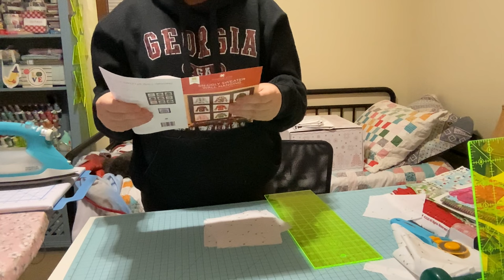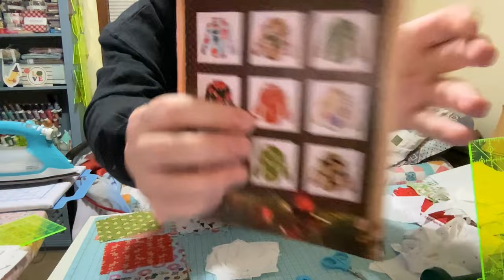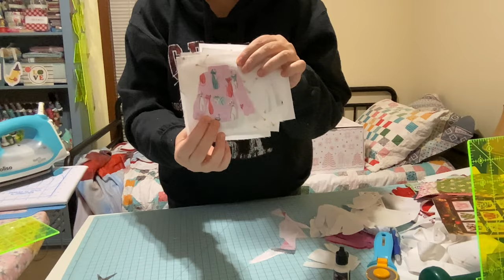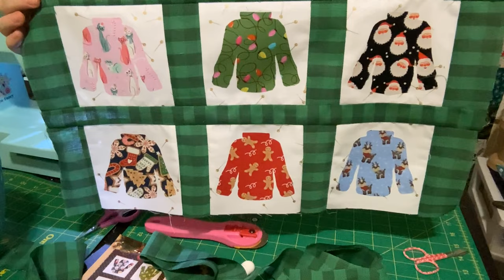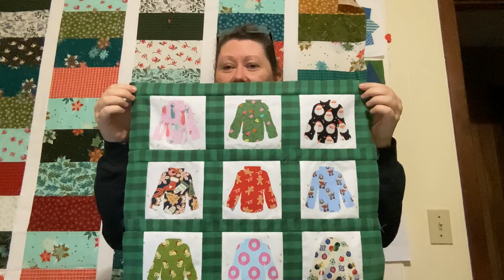MSQC CDTC 2023 Snu Ugly Sweater Wall Hanging Project Part 1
Let’s sew it up! MSQC’s first 2023 Countdown to Christmas project the Snu ugly sweater wall hanging!